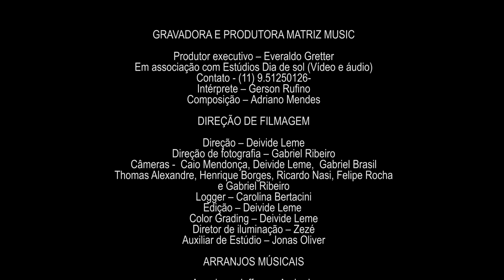Gerson Rufino I Nas mãos de Deus [Clipe Oficial]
Vídeo Clipe do cantor Gerson Rufino com a música “Nas mãos de Deus” com lançamento em 15/03/2022, pela gravadora Matriz Music.

Ouça agora:
ꙩ FICHA TÉCNICA:
▷ Produção Executiva: Matriz Music
▷Direção Geral: Everaldo Gretter
▷ Artista: Gerson Rufino
▷Composição: Adriano Mendes
▷Produção Musical: Jefferson Andrade
▷Direção de Vídeo: Couraça Filmes
▷Fotos: Everaldo Gretter
▷Mackeup: Elizangela
▷Local: Estúdios Dia de Sol(Vídeo)
ꙩ AGENDA E SHOWS
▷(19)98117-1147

ꙩ LETRA
▷Nas mãos de Deus

Ontem foi mais um daqueles dias que a tristeza te domina pouco a pouco te judia
ainda mais depois de ouvir as coisas que eu não merecia coração ficou doendo, doendo, doendo
No painel do carro a minha bíblia fui abrindo lá nos Salmos 37 que dizia
entrega todo o teu caminho ao Senhor então confia Ele tudo vai fazendo
No volante eu debrucei chorei e orei e nos pés de Deus me derramei
derramei e gritei tudo está nas mãos de Deus tudo está nas mãos de Deus
Tudo o que aconteceu eu já entreguei para Deus não é mais problema meu
tudo está nas mãos de Deus já deixei nas mãos de Deus

Coração está sangrando mas o tempo vai curando pois sei que maior é Deus
Ele sempre cuida cuida, cuida bem de mim toda toda angústia vai ter fim
tudo, tudo, tudo já está nas mãos de Deus não é mais problema meu
Não é mais problema meu eu já entreguei
Pra Deus não é mais problema meu tudo está nas mãos de Deus